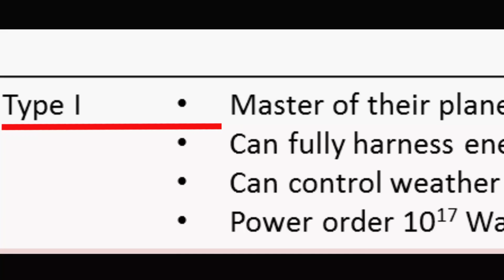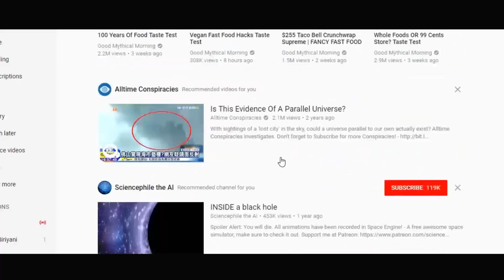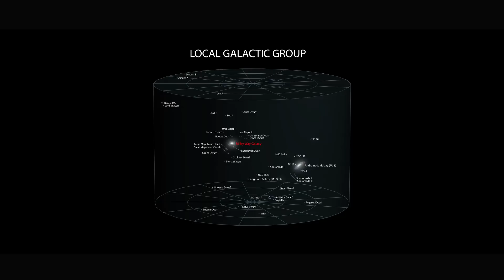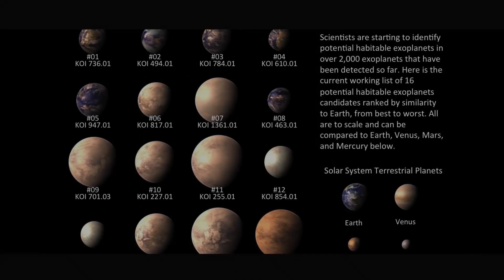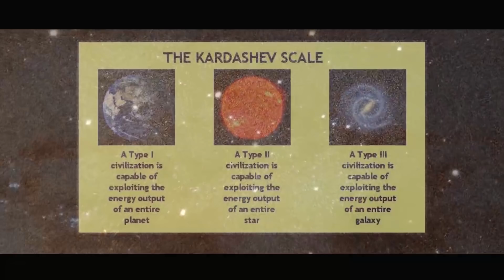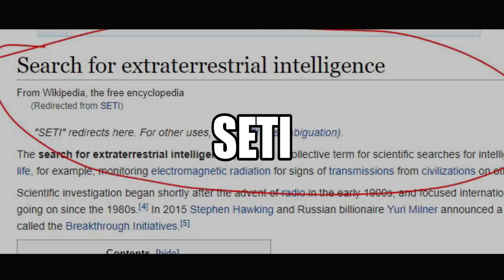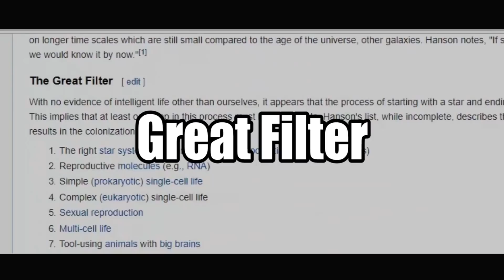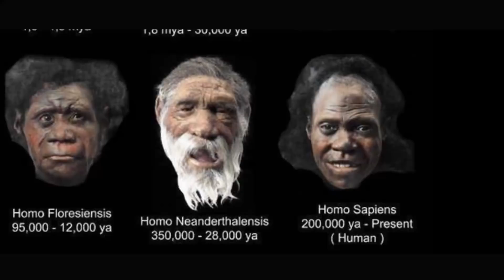Fermi Paradox|Type of civilization Malayalam| Aliens/UFO Part 2 Fact Science EP 17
The first science channel in Malayalam
Science വീഡിയോ ആണ് ഞാൻ കൂടുതൽ ആയി ഈ ചാനൽ ൽ ഇടുന്നത് താല്പര്യം ഉണ്ടെങ്കിൽ തീർച്ചയായും കാണണം .
umesh ambady

-umesh

THANK YOU FOR THE GREAT SUPPORT  BROS !!